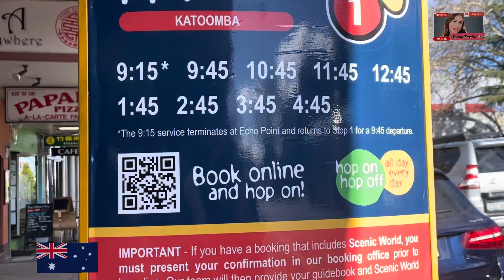mountains sydney /Ma’am Shawie Vlog